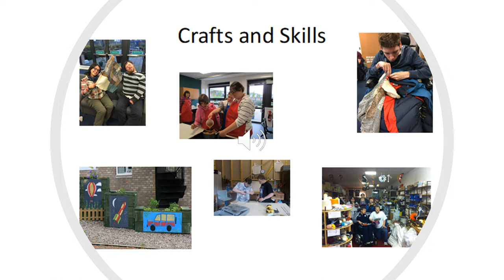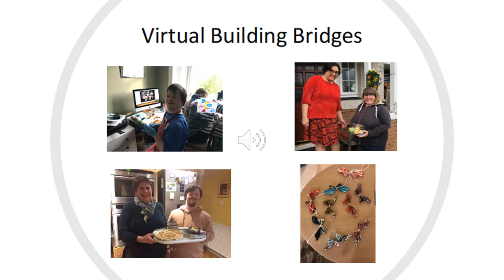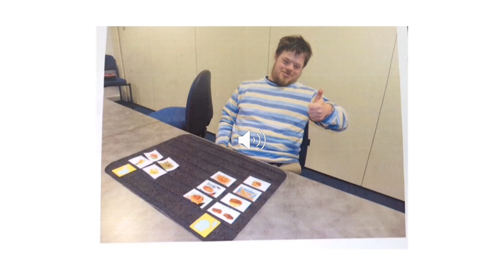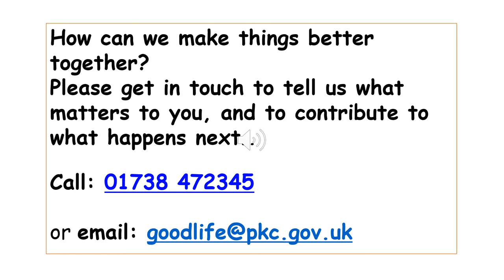Strathearn Building Bridges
Joining together for a good life project - Gillian and David